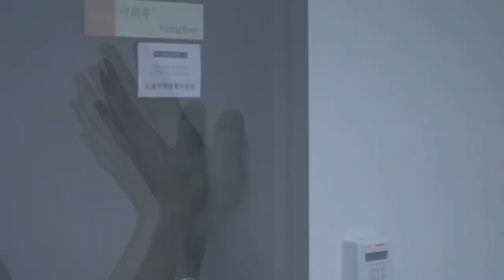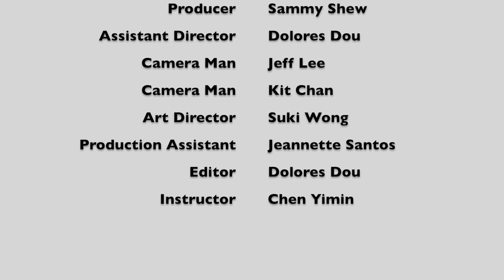The Real Killer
HKBU film editing final project.
With the first ten seconds of color bar.